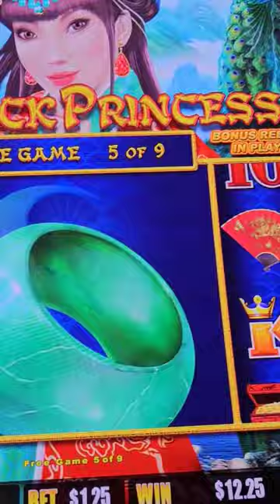Peacock Princess My First Massive Slot Bonus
In this video I play the peacock princess Dragon link slots and hit a crazy